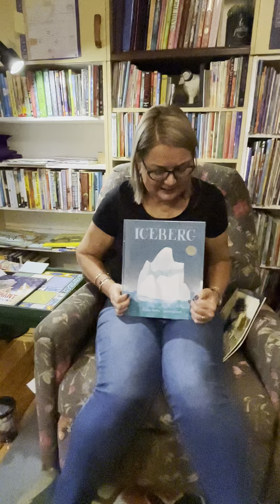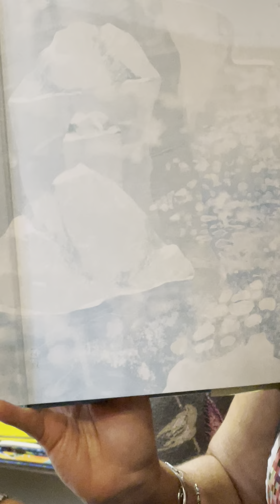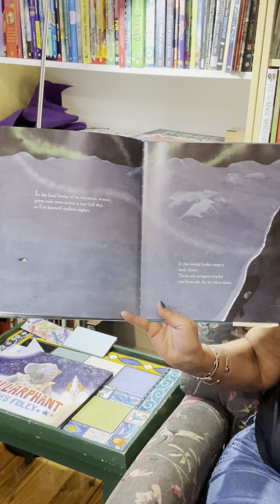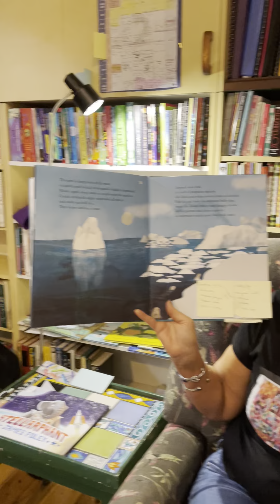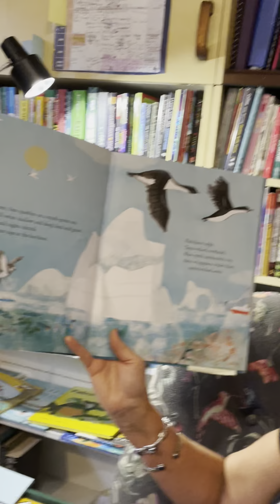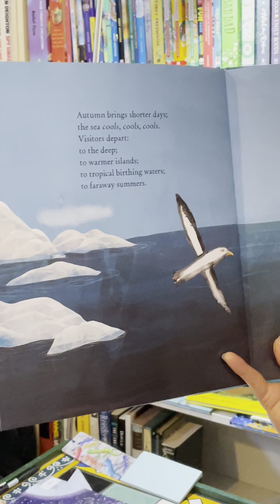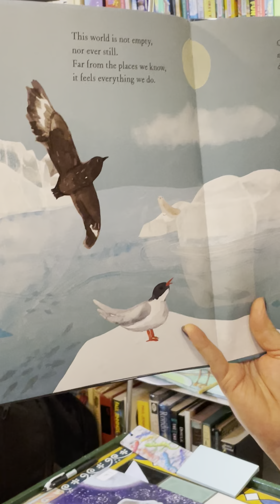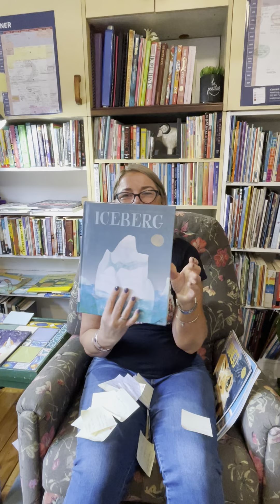"Iceberg" - picture book shortlisted for 2022 CBCA Awards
Dr Lorri Beveridge, an independent consultant based in NSW,  reads and critiques - for teachers - "Iceberg", a wonderful picture book nominated for the 2022 CBCA Book Awards. Published by Allen and Unwin, "Iceberg" was written by Claire Saxby and illustrated by Jess Racklyeft. It is recommended for readers aged 5-8.
The Children's Book Council of Australia (CBCA) Book Awards are annual awards for quality children's literature. They are the most highly respected and influential awards for children's books in Australia.